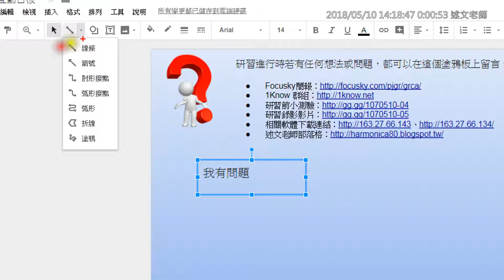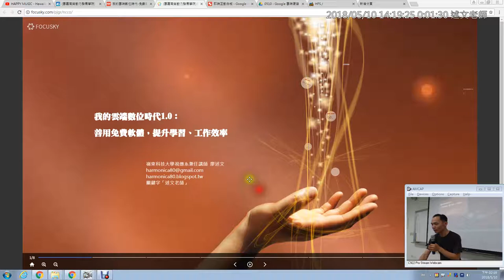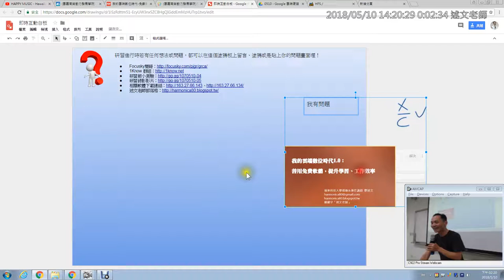03：研習即時互動白板